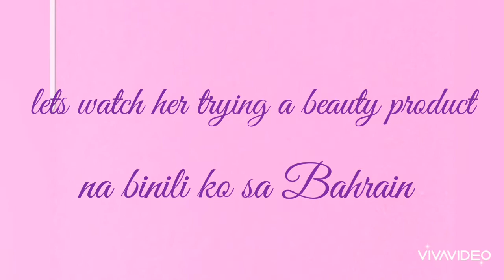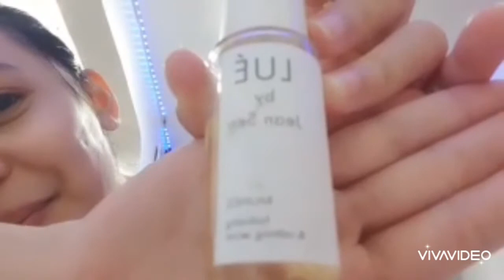Ella's skin care review.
my beautiful niece Ella in her first vlog (love it)